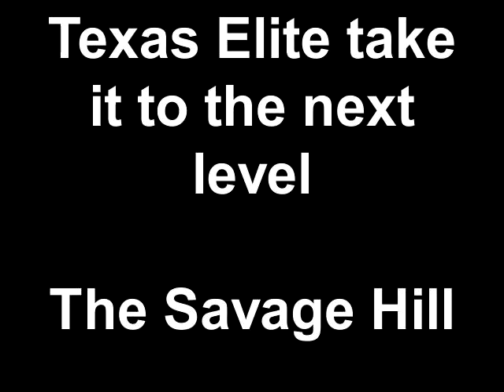Elite Hill Training